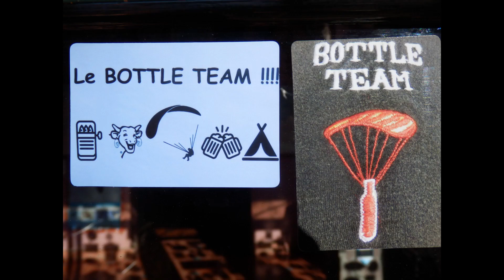Paragliding parapente le Bottle Team en Inde 2023 vols à Bir